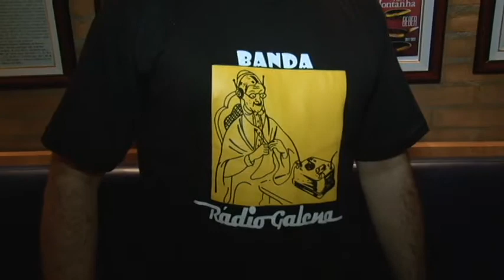Programa Ricardo Souza - O Funil Bar - Rádio Galena